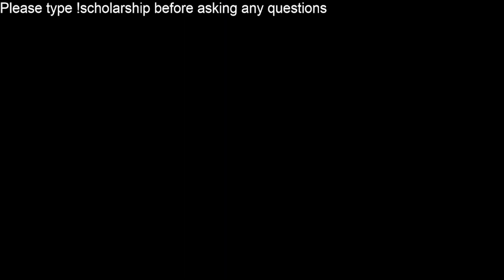Most Satisfying Comeback | 3175 MMR Gameplay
the first game of the day, when my brain was still on